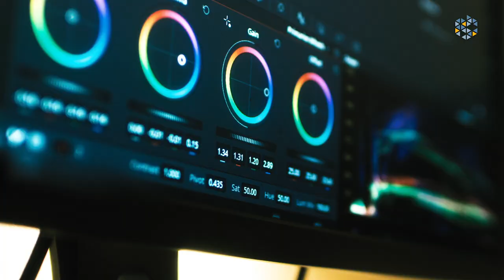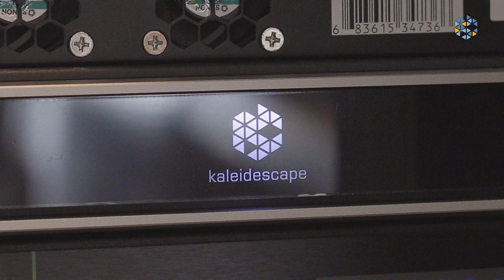Kaleidescape Filmmaker Spotlight: Barry Sonnenfeld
When’s the last time you truly had “a movie experience—while at home?” Acclaimed filmmaker Barry Sonnenfeld (Men in Black franchise, The Addams Family, Get Shorty) weighs in on his passion for cinema at home, Kaleidescape, and the critical importance of quality at the source.